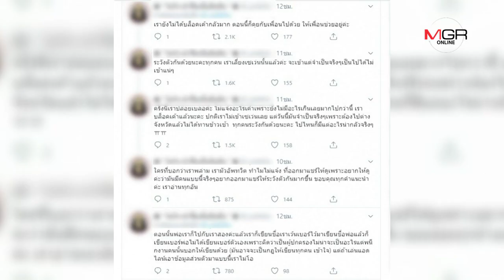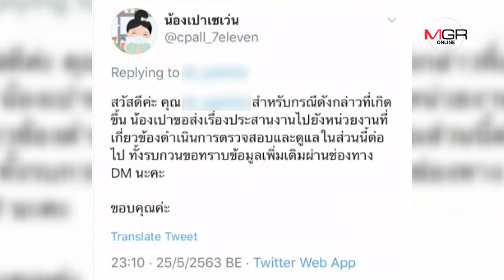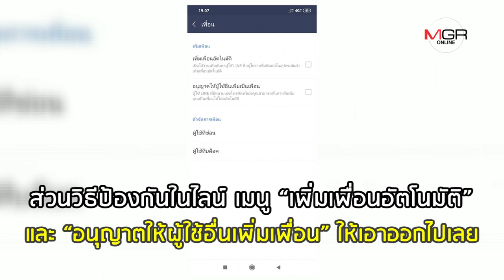แอบจดเบอร์โทร. แอดไลน์มาจีบ ผิดกฎหมายตรงไหน?